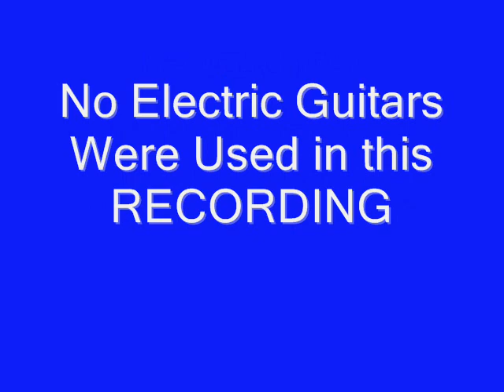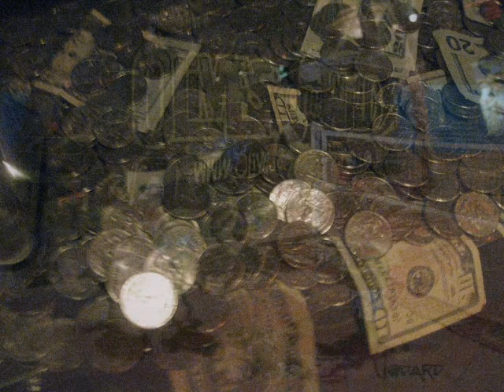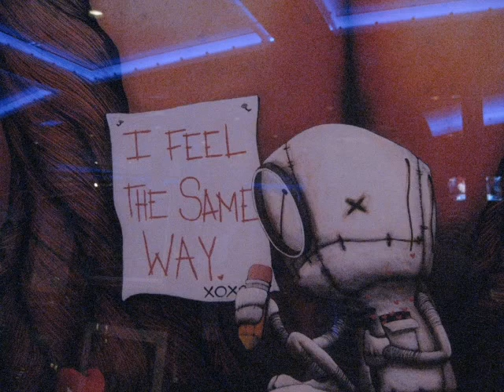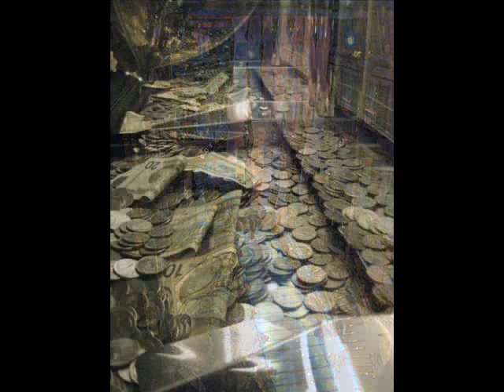GIMME SHELTER by the Rolling Stones performed acoustic by Austen Brauker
Cruise ship from Miami to Cozumel. Acoustic version of ROLLING STONES "Gimme Shelter" as recorded by Austen Brauker. Most pics by Austen but a few from Victoria Brauker. This was during 12-12-12 crystal skulls gathering "Return to Atlantis" Cruise.